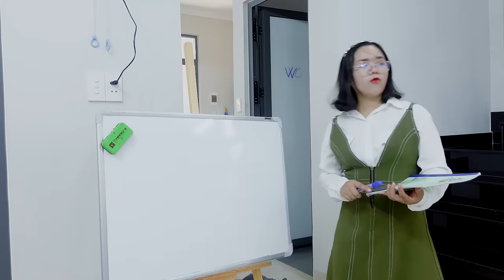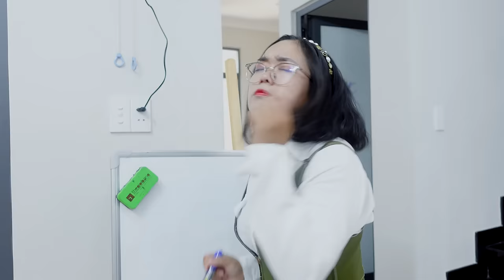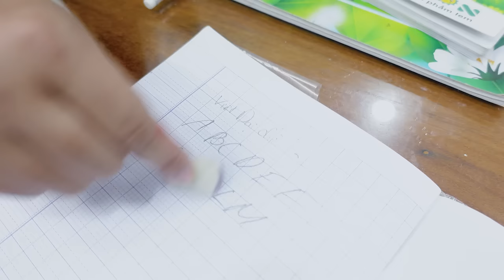TRY NOT TO LAUGH 😆 8 Fun Situations Of Hiding Candy In The Classroom | Funny Videos Compilation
In this video, we will explore 8 hilarious situations where you can hide candy in the classroom without getting caught. Watch the creative and unique ways students use to hide their favorite candies, making you unable to hold back your laughter.
1. Stringing candies together to make a necklace
2. Attaching candies as flowers and bringing the bouquet into class
3. Sticking colorful candies onto a hair clip
4. Attaching candy to a wristwatch
5. Putting round candy in a hair clip, making it look like headphones
6. Wrapping chewy rice paper around books/notebooks
7. Rainbow gummy candy attached to a ruler, making it look like a regular ruler
8.Hiding in a pencil case, candy disguised as an eraser, when the teacher asks, use the real eraser, then the teacher borrows an eraser, tries to erase but fails, brings it close to their nose and discovers it's candy, confiscating all of it, making other students laugh in delight.
Watch the video to see the creativity and mischief of the students as they execute these candy-hiding situations.